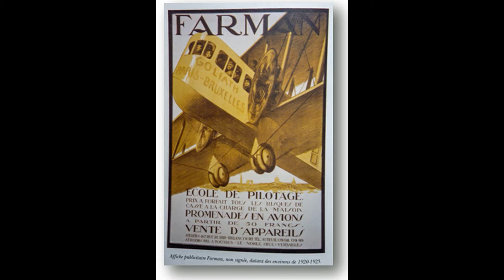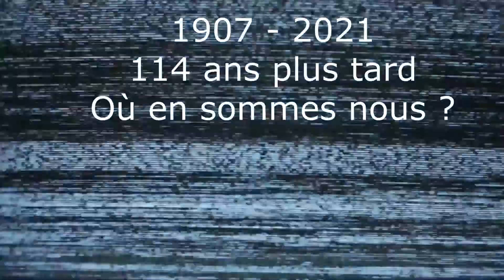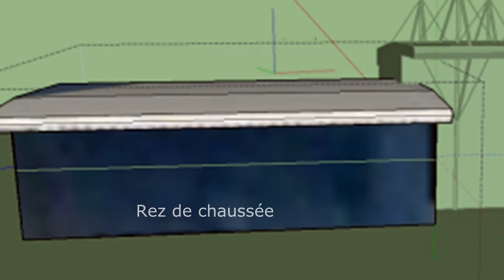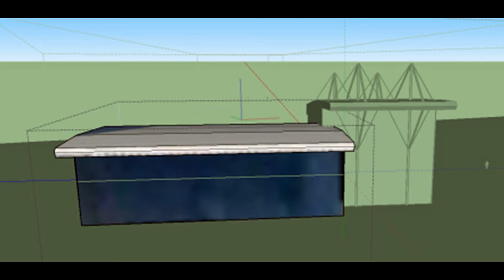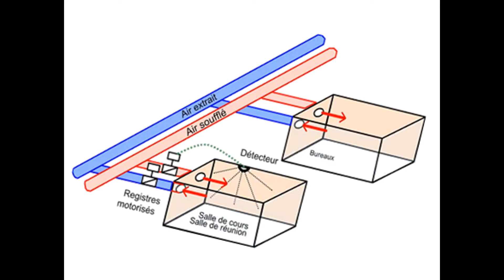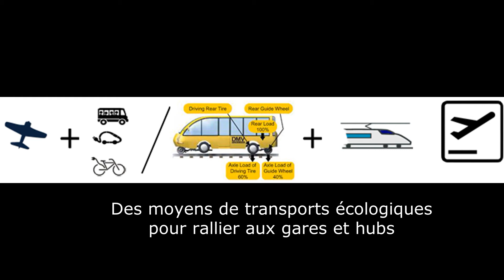Isba Toussus 2021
Quand l'Isba renait de ses cendres.
Vision d'Aériastory pour un aéroport du futur à Toussus-le-Noble, dans le concept d'Aeriapole.
"Si l'avenir est une porte, le passé en est la clé.
Un outil de promotion pour permettre des activités touristiques et culturelles sur un aérodrome centenaire et mythique